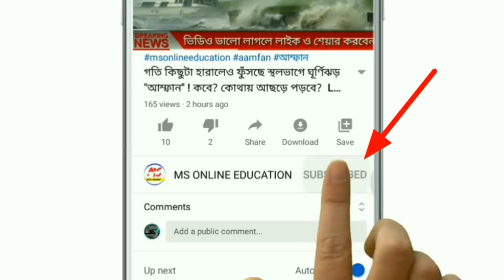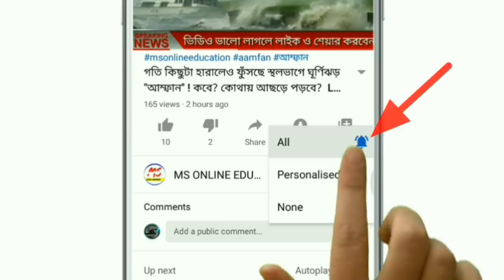রাতে প্রচন্ড বৃষ্টি আসছে সঙ্গে ৪০ কিমি বেগে কালবৈশাখী ঝড় l এইসব জেলায় l Today Latest weather update